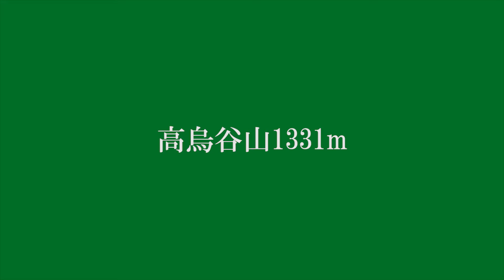高烏谷山 1331m Google Earth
長野県 駒ヶ根市伊那山脈
高烏谷山（たかずやさん）(1331m)
BGM 春への憧れ / 甘茶の音楽工房